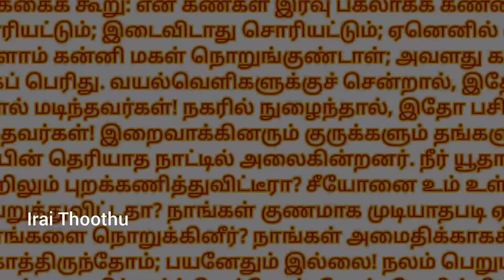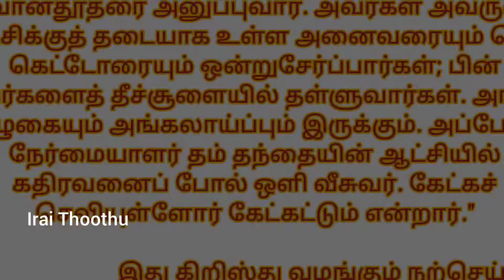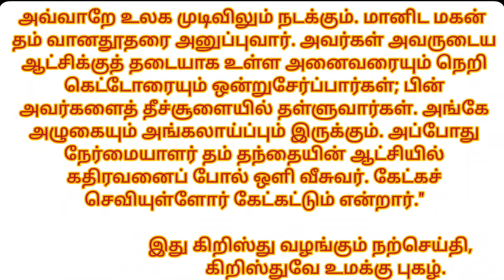இன்றைய இறை வாசகங்கள் (July 26, 2022) || Today bible readings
Today bible readings (July 26,2022)